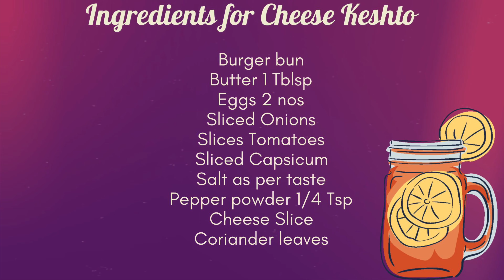Cheese Keshto Recipe | Kids Easy Snack Recipe | Street Style Masala Egg Bun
Cheese Keshto Recipe or Kids Snack Recipe

Grab your napkin & get ready to PUTANEGGONIT! This juicy egg topped with veggies and cheese is gooey, decadent and dripping with flavor!

This cheese keshto were hit with our friends during college days. This makes a great breakfast than regular omelette or scrambled egg. Must try 👇👇

Happy Cooking and Happy Eating with Madam Cooks A Lot 😊